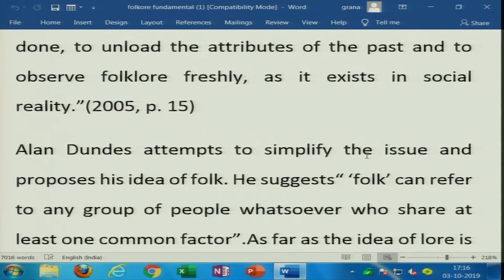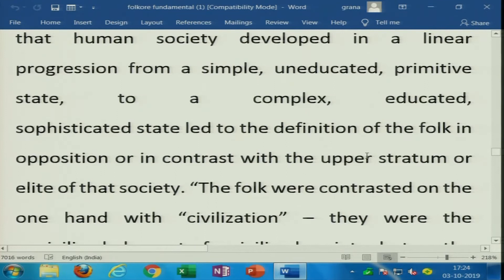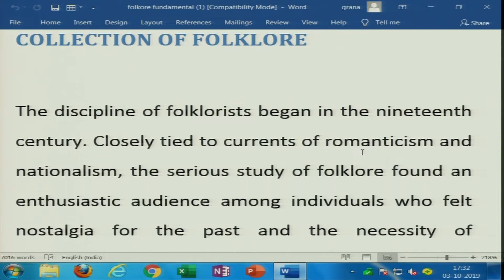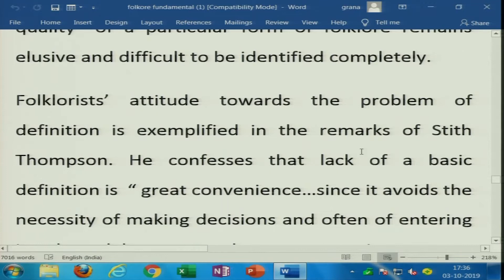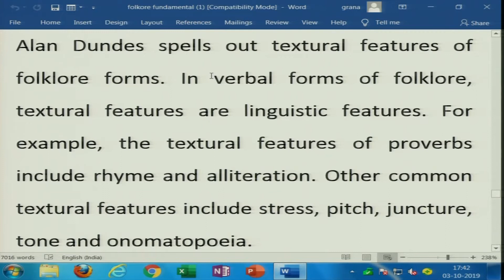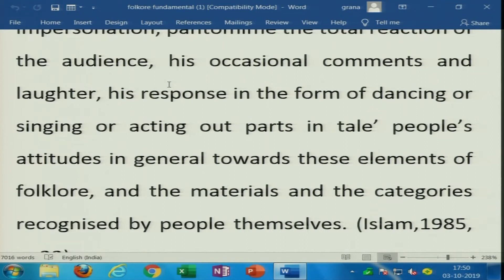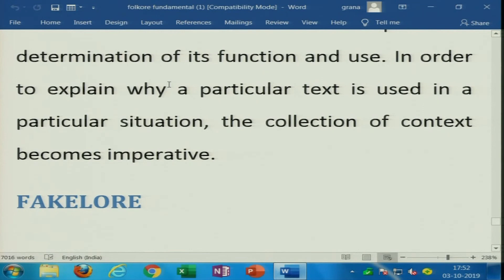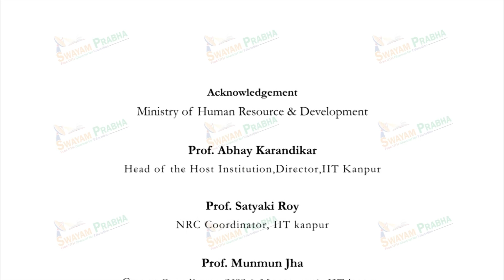Lec 02: Approaches and Issues: Exploring Debates and Discourses